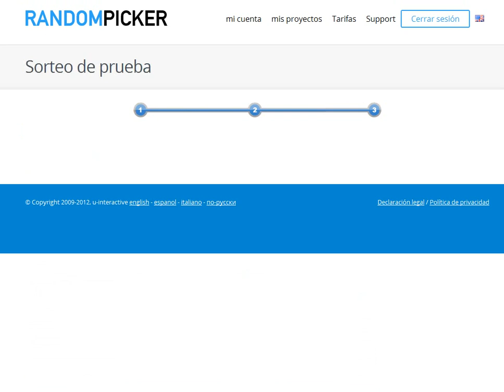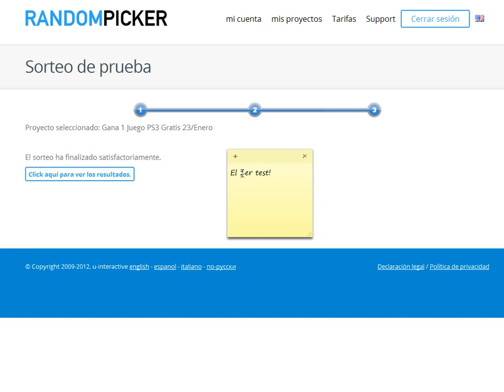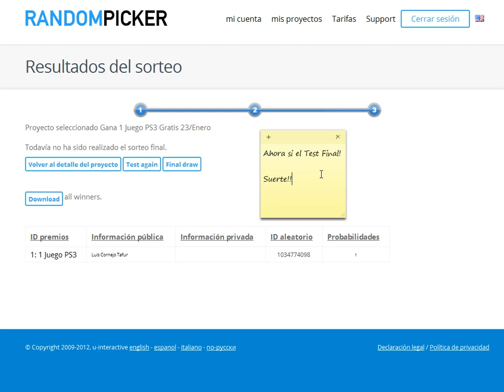Sorteo: Gana 1 Juego PS3 Gratis 23/Enero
Términos y Condiciones del Sorteo (23 Enero):

1.- Ser Fan de nuestra Pagina de Facebook
2.- Dar Like a esta publicación y compartirla (en público)
3.- El sorteo se realizará entre los que cumplan el punto 1 y 2
4.- El sorteo se realizará mediante randompicker.com
5.- El juego es Digital para PS3
7.- Si!, puede ser el juego más caro!

Fecha de Sorteo Viernes
23/01/15 - 11pm (cierre 10pm)

Suerte Gamers!